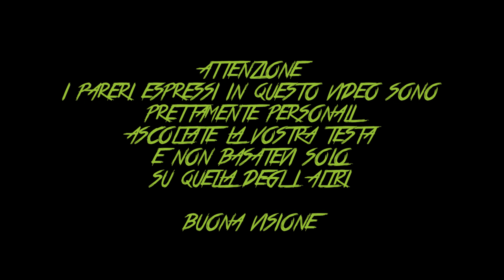GLAZ RTA: IL MEGA TANK DA 31 CON CAMPANA IN VETRO BY STEAM CRAVE ITA